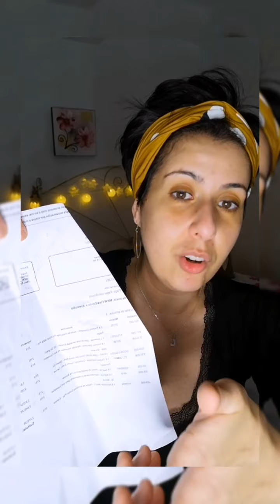PEDIDO POTINGUERO A @MAQUILLALIA + PRIMERA IMPRESION DE LOS PRODUCTOS + MAKEUP 😉😉😉💃💃💃💃💃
Hola guapas mias
El video es largo.
El porque por que he juntado el enseñar el pedido potinguero y ya los he probado y me hice un makeup con todo lo pedido
Espero que os guste lo comprado y el makeup